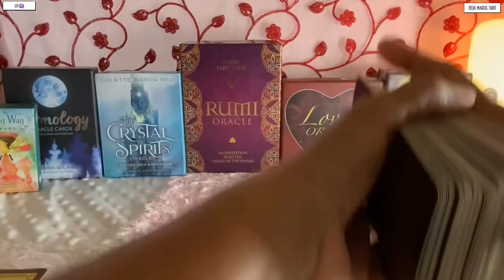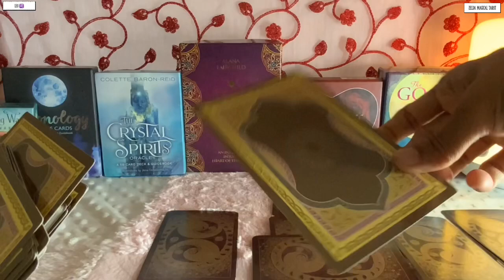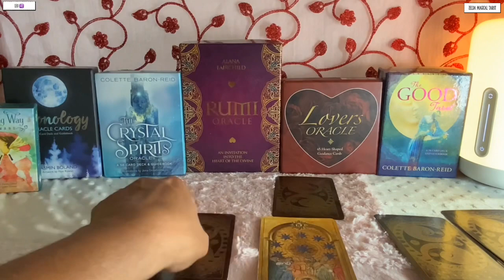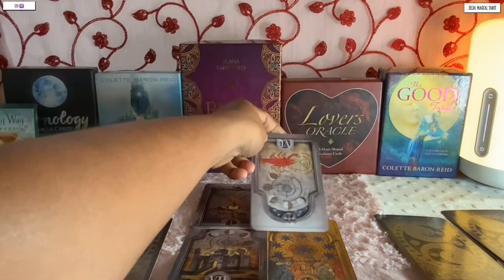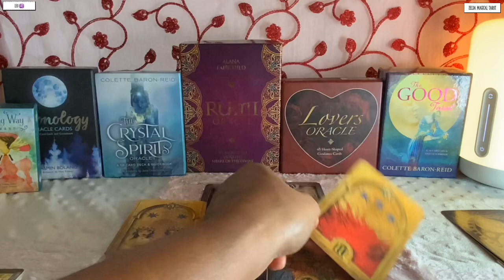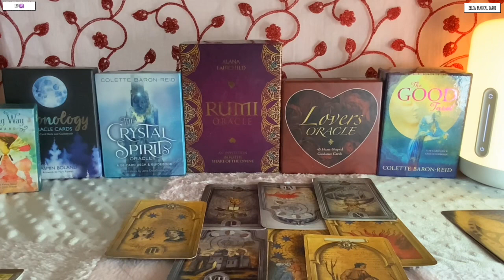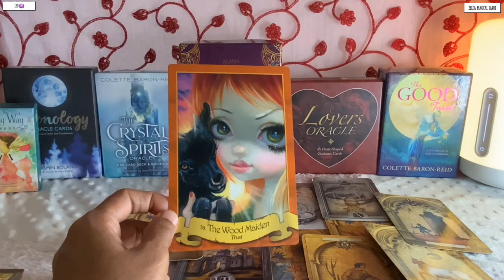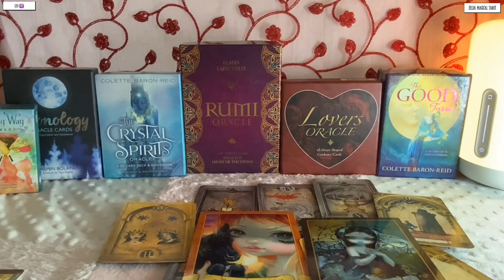Leo ♌️ Next 24 hours ❤️WHAT I’M ABOUT TO TELL YOU MAYBE SHOCKING…BUT…❤️Tarot Reading